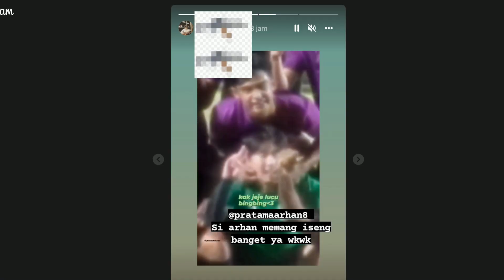Momen Lucu Arhan Pratama Isengin Jeje Jeong Seok Seo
Dikenal garang di lapangan sepak bola dengan lemparan mautnya, ternyata pemain timnas Indonesia, Arhan Pratama, juga jail. Pemain asal PSIS Semarang ini tertangkap ngisengin Jeong Seok Seo, yang sering dipanggil Jeje, penerjemah pelatih timnas, Shin Tae-yong. Inilah momen lucu timnas Indonesia pas latihan. Memperlihatkan kedekatan Jeje dengan pemain timnas. Bagaimana kontraknya?